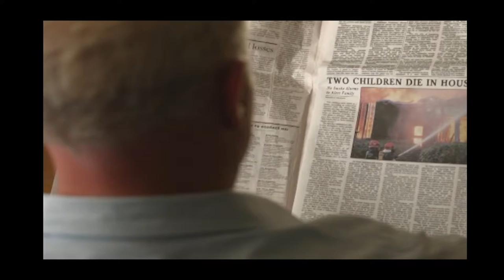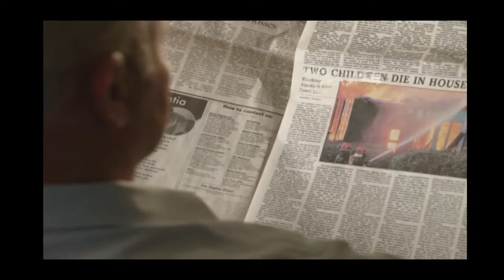Hopkinton Coffee Break: Heather Backman